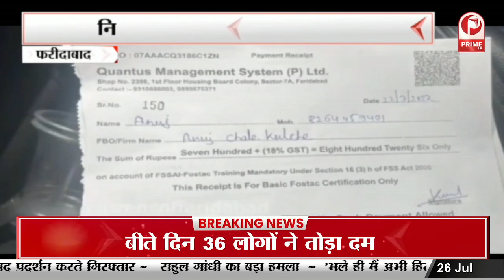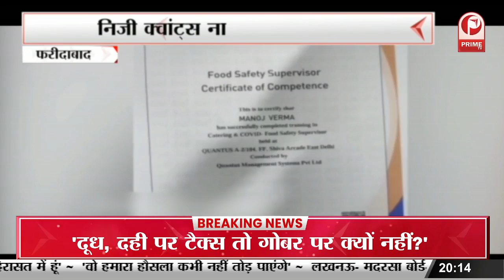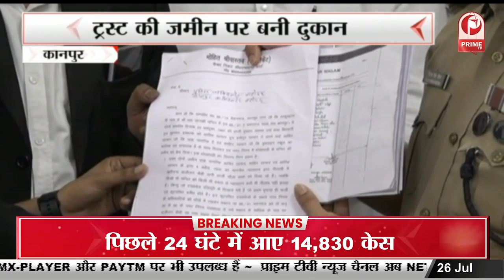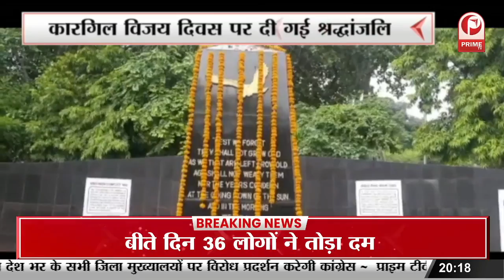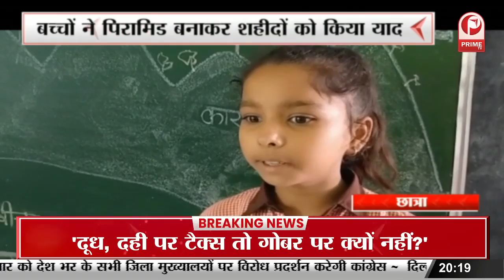मोदी ने मुख्यमंत्री और प्रधानमंत्री के रूप में लगातार 20 साल का शासन पूर्ण किया || Prime Tv